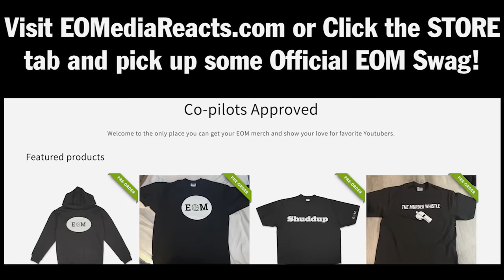CHEECH AND CHONG'S UP IN SMOKE (1978) | FIRST TIME WATCHING | MOVIE REACTION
Cheech and Chong's Up in Smoke (1978) First Time Watching Movie Reaction, Review, and Commentary for JL.   Many moments of hilarity with Cheech and Chong and MANY new questions about why J's dad recommended this movie so much were had.    Happy 4/20 2023!!!